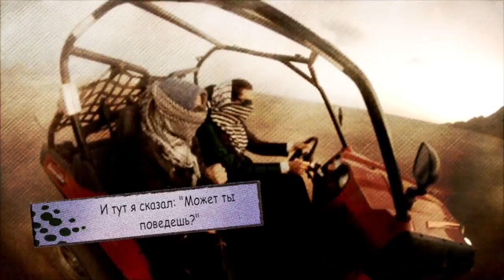Buggy Ride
Egypt, Sinai.
2013

Fear and Loathing in Desert